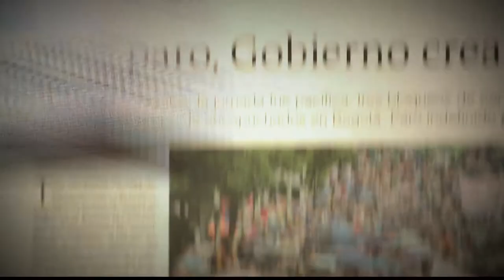Manejo de las emociones en adultos [Parihueliando con Vos] Telemedellín